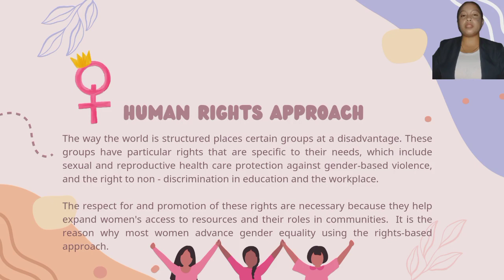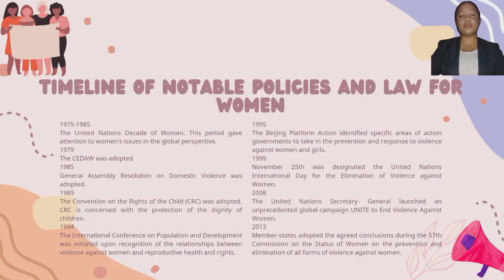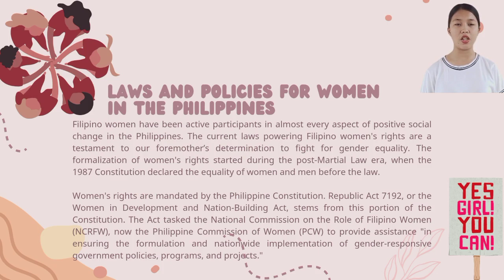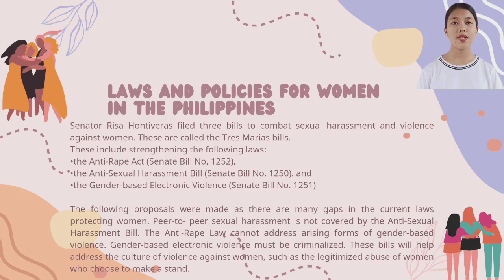EGS - Chapter 9 Laws, Policies, and Programs for Philippine Women - BSHM 2A 2023-2024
This video focuses on naming Philippine laws that protect and empower women; explain the importance of policies that protect and empower women; and state the aims of these policies for women and for the society as a whole.

1. What is the advantage of a human rights approach to women's development?

2. How do international treaties provide a context for initiatives on gender mainstreaming in the Philippines?

3. What are some Philippine laws or proposed bills addressing women issues?

4. How would women, and the general public, benefit from policies or laws that protect and empower women?

5. What are the stated aims of some Philippine women-specific policies and guidelines mentioned in this video? Why are they necessary?